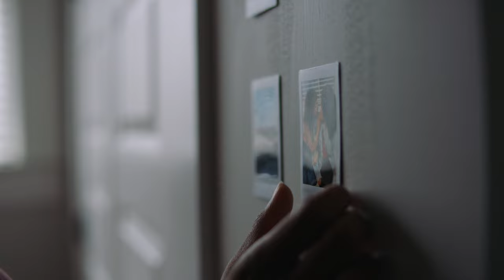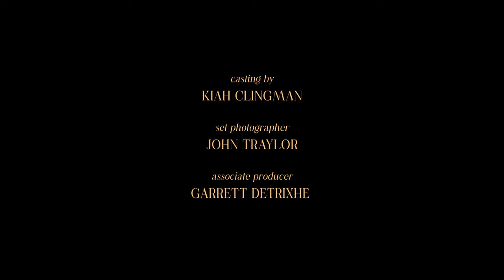Centerfold (Short Film)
While Anali struggles to maintain her control, Jaxon and Dina are forced to decide whether the quality of their relationship with Anali exceeds its new quantity. "Centerfold" is a short film that explores vulnerability often grown out of love, while challenging the hold it has on us all.